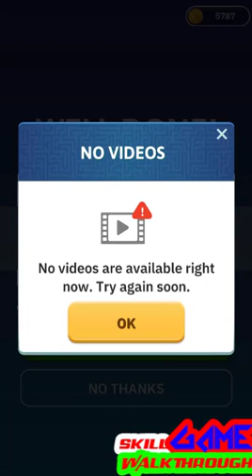Maze Games | Hard Level 41 - 50 Walkthrough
Maze Games | Hard Level 41 - 50 played by Skill Game Walkthrough